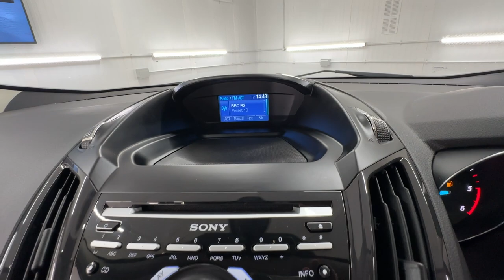Country Car Barford Warwickshire Ford Kuga for sale